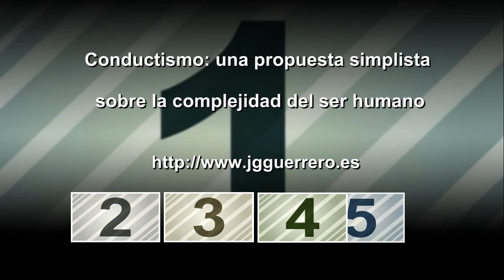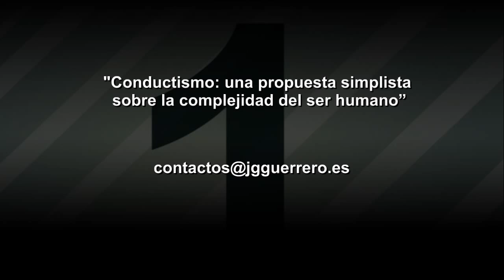Conductismo: una propuesta simplista sobre la complejidad del ser humano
Una crítica implica valorar todo lo positivo y poner   de manifiesto aquello que no compartimos con la intención de propiciar una reflexión, un debate, y si es pertinente un cambio.

Independientemente de la consistencia de las propuestas el hecho de que un grupo de mujeres y hombres, como han sido los autores conductistas, durante más de un siglo, hayan dedicado tanto tiempo y esfuerzo a la investigación  me parece digno de  valoración y admiración.

El conductismo ha querido construir una psicología exclusivamente sobre la base de la conducta observable, se sitúa así dentro de un paradigma empirista y positivista. ¿Es posible esto? Todos tenemos experiencia de que nuestra conducta manifiesta no revela muchas veces nuestras verdaderas intenciones: ideas, sentimientos, propósitos. La conducta manifiesta es sólo  la cresta de la montaña pero no la montaña entera.